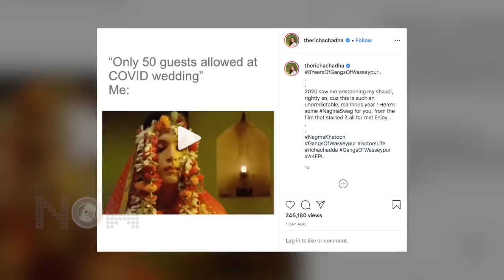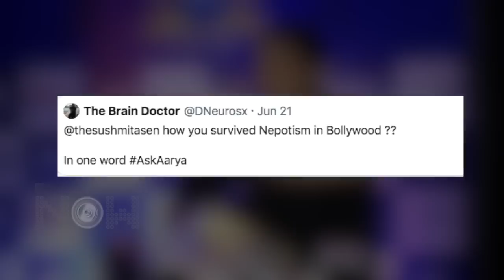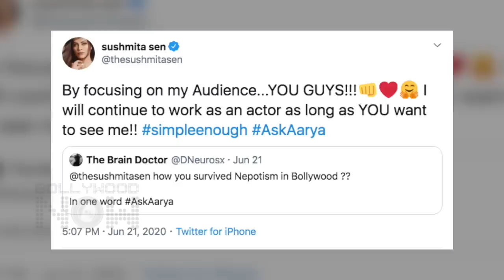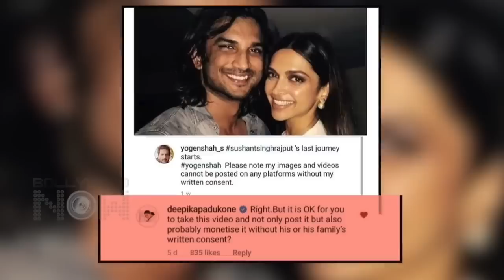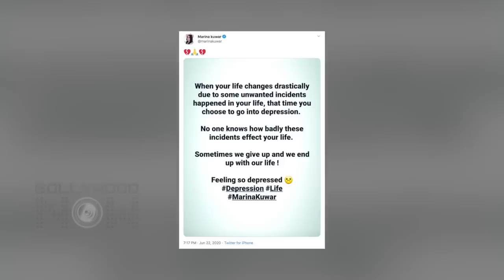Koffee With Karan Banned? Deepika INSULTS Photographer, Katrina Praises Sushant | Top 10 News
Koffee With Karan Season 7 hosted by Karan Johar might face a Ban, Deepika Padukone slams a photographer for making money out of Sushant Singh Rajput's video, Actor and Politician demands CBI Probe on Sushant Singh Rajput's Case. These are among the Top 10 News in today's Daily Wrap.